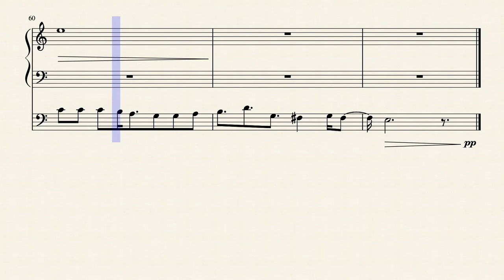Jon Bellion - "Crop Circles" Cello Solo with Piano Accompany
Based off of the amazing acoustic cover by Jon Bellion.
Features a solo cello with piano accompany.

Tell me what I should arrange or compose next!